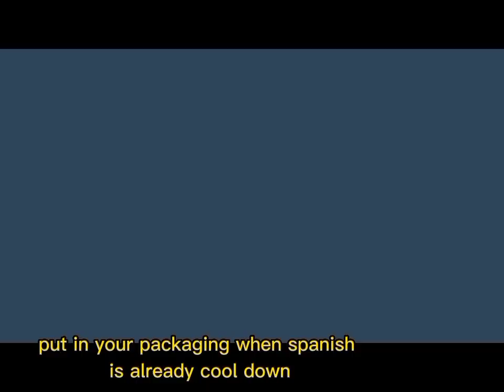SPANISH BREAD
*ingredients
500g/4 cups bread flour/APF
1/4 cup milk powder
2tsp yeast(instant)
1/2 cup sugar
1tsp salt
2tbsp.vanilla extract
1/3 cup margarine
280-300ml water

bread crumbs

*filling
1/2 cup cake flour
1/2 cup sugar
1/2 bread crumbs
1/2 cup powder milk
1 cup margarine/butter
2 tbsp vanilla extract
ground nuts(optinal)

procedure
in a mixing bowl put the bread flour,milk powder,salt yeast mix mix din mglgay ng butas s gitna dun lgay nmn ang sugar at tubig.tunawin ang sugar bgo ihalo s harina.pg ng mix n last lgay ang margarine/butter din knead for 15 mins pg mano mano din 7 to 8 mins nmn pg stand mixer.pg smooth n bilugin din phirab ng oil din rest for 1 hr.
after 1 hr at double size n punch ang dough pra mwla ang air.din cut 50 grams or 35 grams each.
gmit ang rolling pin i flat ang dough ng prang triangle style din lgay palaman taz roll it ayusin ang pg lock pra di bumuka.
roll s bread crumbs din  rest again 1 hr to 1:30 hr
baking time
preheat oven at 170°C(depende s oven nyo kz tong gmit ko ang 180°C mbilis mg brown)
17 to 18 mins.

Happy Cooking/Baking